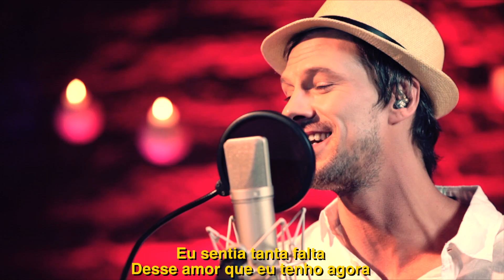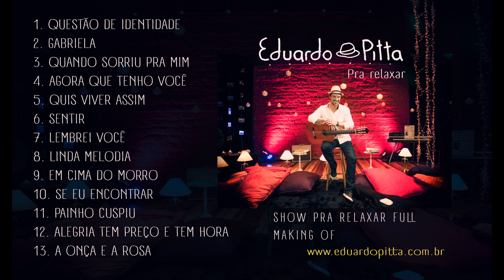Linda Melodia - Eduardo Pitta / Pra relaxar - Direção Marcelo Monegal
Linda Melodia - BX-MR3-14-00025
(Eduardo Pitta/Juliana Campos)

Não precisa fazer graça
Não precisa dizer nada
Eu até faço pirraça pra chamar sua atenção
Porque quando você fala
Eu escuto poesia
Somente o som da tua voz me acaricia

Nessa linda melodia
Minha alma se consola
Eu sentia tanta falta
Desse amor que eu tenho agora
Eu que sou de falar muito
Dessa vez me calaria
Espero amanhecer
Pra ouvir você dizer bom dia!